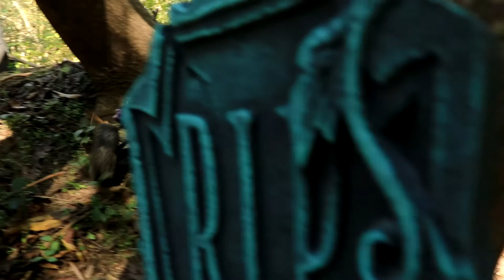RC84Films: Part 2 HalloCrawl @ Dude's backyard RC Park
Part 2 HalloCrawl @ Dude's backyard RC Park. This video is going to be some of the day time events along with a time comp be sure to check it out